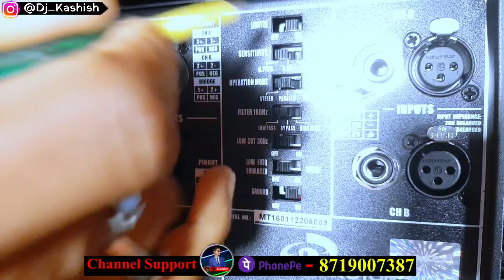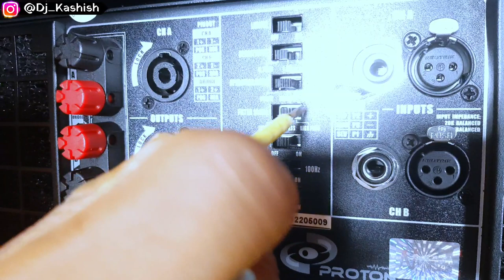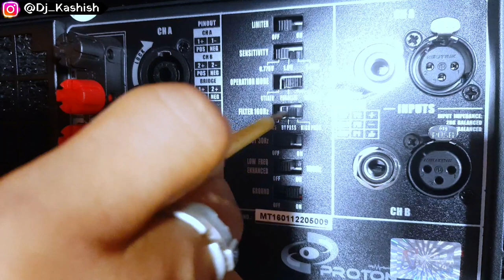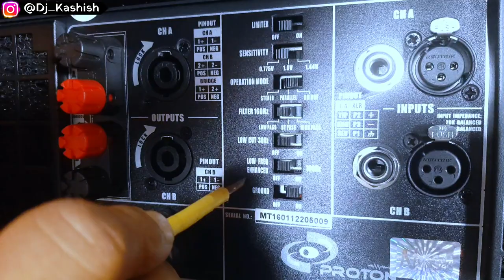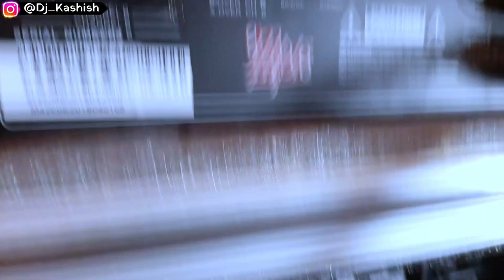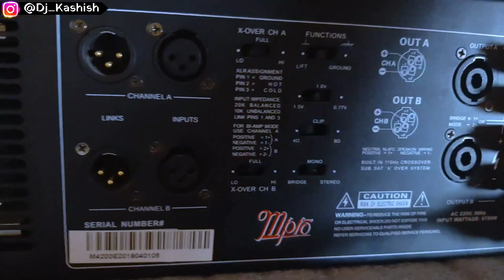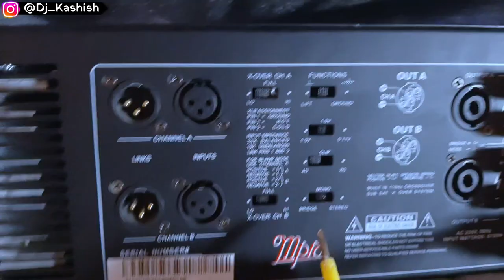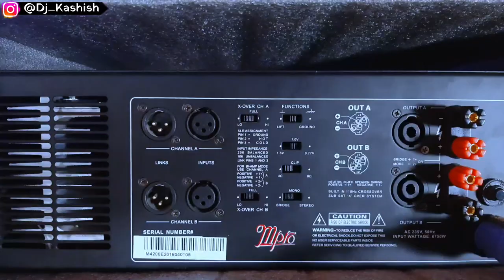किसी भी Dj Amplifier की Back panel crossover setting करना सीखें hindi में | MT 1601 mpro m 4200e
My Introduction मेरा नाम संतोष कुमार है। मै आप सभी का मेरे YouTube channel मे दिल से स्वागत करता हू। दोस्तो मेरा mission हे कि उन लोगो को आगे बढ़ाने मे मदद करना जो जिंदगी मे कुछ करना चाहते है उनका साथ देना ही मेरी जिंदगी का मकसद है ||

" कर दिखाओ कुछ ऐसा की दुनिया करना चाहे आप के जैसा "